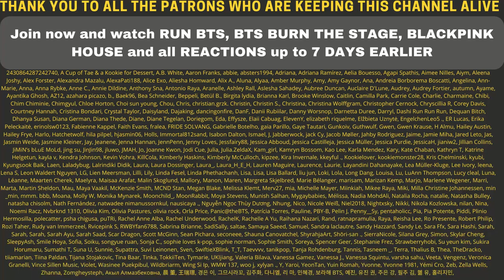OMG LISTEN TO IT! 🤯😱 TWICE "MORE & MORE" M/V TEASER - Reaction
Flo M.
Postfach 11 61
25442 Quickborn
Germany

Flo M.
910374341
Packstation 117
25451 Quickborn
Germany